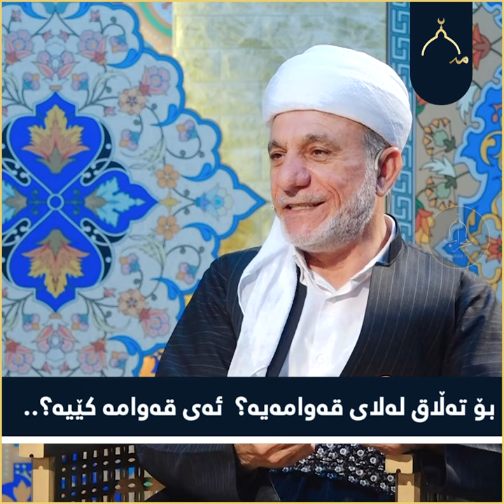بۆ تەڵاق لەلای قەوامەیە؟ ئەی قەوامە کێیە؟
ئایا ئەمە بێبەهاکردنی ئافرەت نیە؟
گوێگری وەڵامێکی زۆر ورد و تەواوبن...